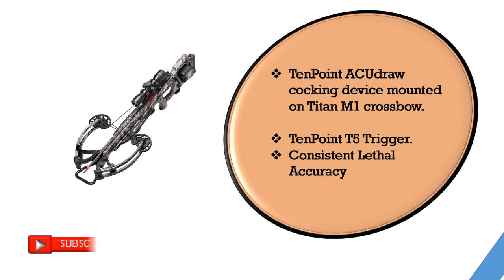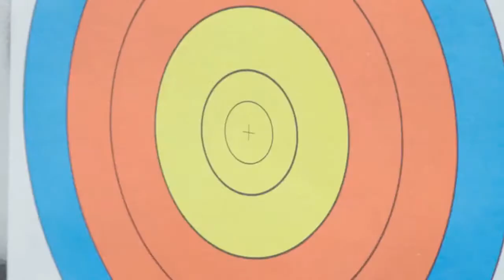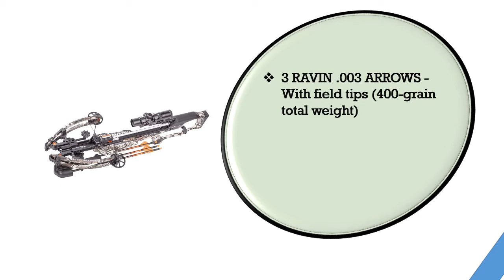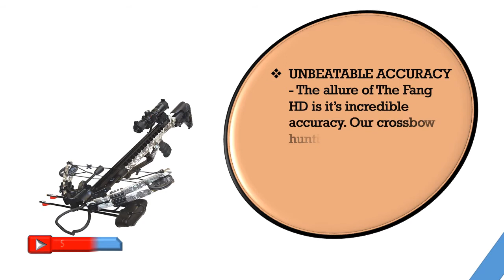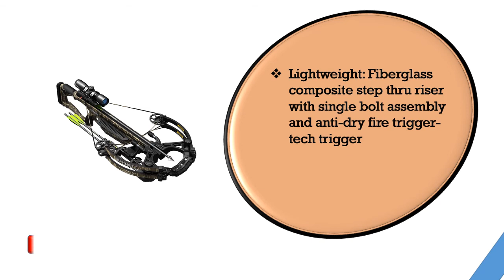Best Crossbows 2020 || Top 6 Best Crossbows Reviews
hello viewers, Are you searching the Best Crossbows, yes we made the video about Crossbows among the whole brand and cheap price, we collect top 06 Best Crossbows  on the market that has a special characteristic such as High-performance whitetail hunter STR compound crossbow, Lightweight: Fiberglass composite step-thru riser, roast, powerful performance in a compact platform. So viewers click below a description for more details and check the price.

Here are the Top 06  Best Crossbows from the video as per serial:

1.BARNETT Whitetail Hunter STR Crossbow in Mossy Oak Bottomland:

2.Bear X Intense CD Ready to Shoot Crossbow Package:

3 .PSE ARCHERY Fang HD Crossbow Package:

4.Ravin R10 Crossbow Package R014 With HeliCoil Technology:

5.30 lbs Foldable Hunting Crossbow Package 7 x 14'' Aluminum Arrows:

6.TenPoint Titan M1 Crossbow Package: